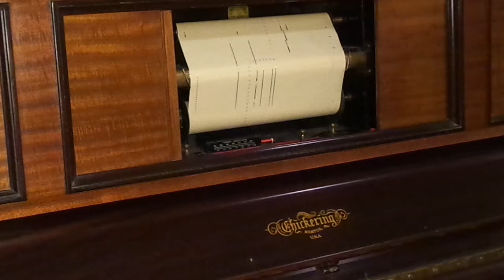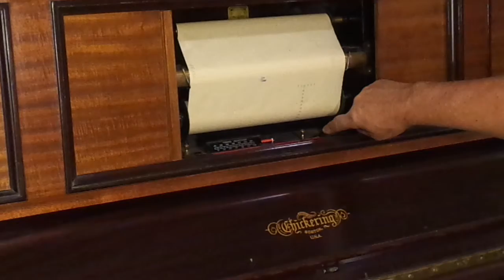Der Soldat der Marie: L. Ascher en Pianola por Horacio E. Asborno desde Viedma, Patagonia Argentina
Reproducción en pianola de la melodía “DER SOLDAT DER MARIE”: Lied a. d. gleichnamigen Optte. “Le soldat de la Marie” chanson de la meme operette. “The Soldier of the Mary” song out the same operet. Leo Ascher. Rollo de 88 notas marca SM código 7070 impresionados por celebrados pianistas, Papel con sello de agua S M. Artist Music Roll, caja original con deterioro por insectos, rollo en muy buen estado. Origen Aparicio, Buenos Aires, Argentina

Grabación realizada en Patriarca Nº 218 - Viedma, Capital de la provincia de Rio Negro e histórica de la Patagonia Argentina, el día 10 de Mayo de 2017 en Pianola Piano marca Chickering & Sons, (The Ampico) número de serie 143922, fabricada en Boston USA en 1928, restaurada personalmente en 2004.-

Busco (Compro) rollos musicales de papel perforado para pianolas de 88 notas, con el fin de restaurarlos, difundirlos por este medio y preservarlos para las generaciones futuras, si tenes o sabes de algún lote de rollos enviame un WhatsApp (Desde Argentina) al 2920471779 ó un mail a